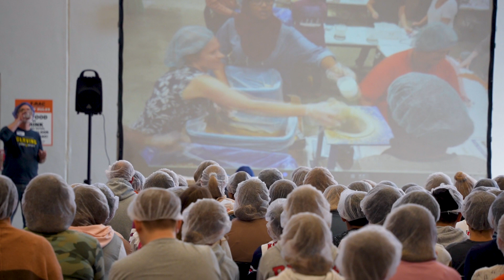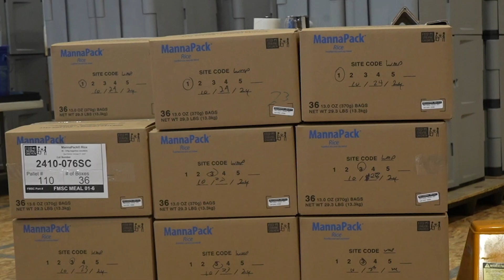Hunger Heroes in Action: Thank You for Making a Difference!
Thanks to each of our Hunger Heroes, the meals packed at the Warsaw MobilePack event are now on their way to nourish and bring hope to communities in need.

Together, we prepared over a million meals – that’s 4,824 boxes filled with life-giving support for children and families in Burkina Faso, Burundi, Guatemala, Mozambique, and Malawi. Every step, from planning and team-building to sealing the last bag, was a powerful testament to the strength of community and compassion.

Thank you for making this event unforgettable. Together, we’re feeding hope and changing lives!